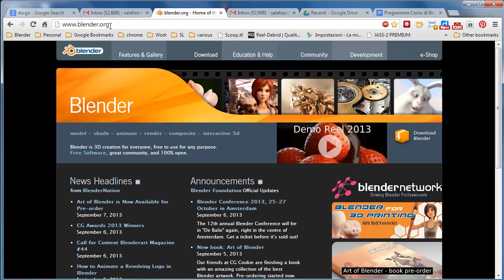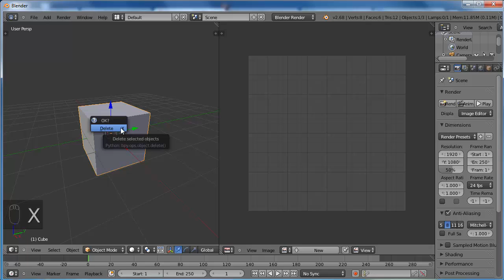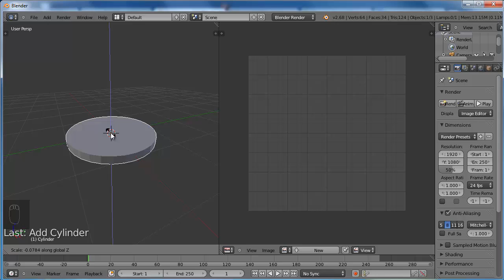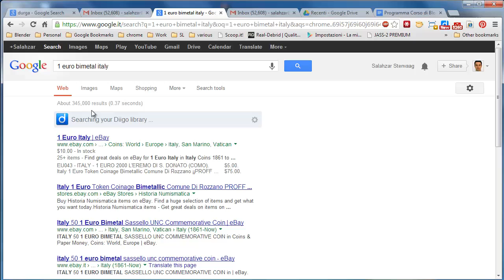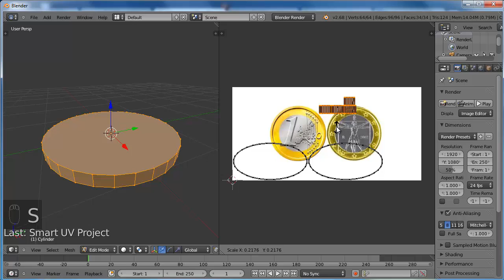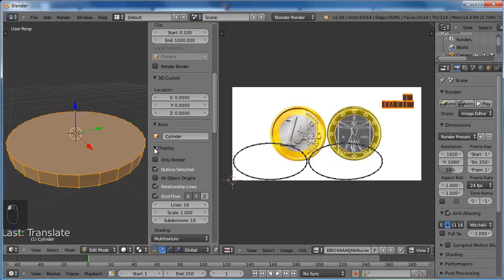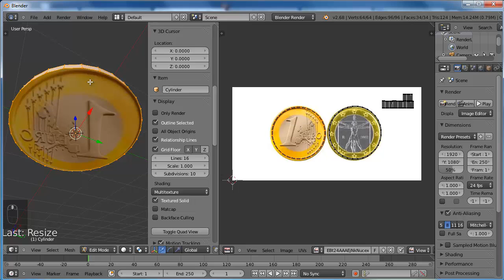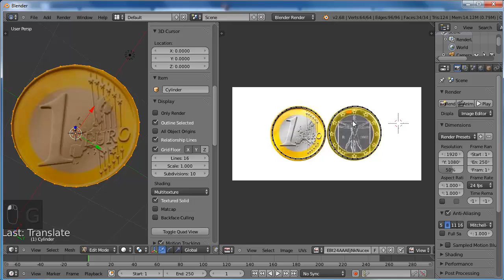moneta da un euro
primo incontro corso di Blender a Torino University, il programma lo trovate qui:

Il video mostra argomenti che sono di complessità intermedia, è consigliabile seguire se già non l'avete fatto dei tutorial di base come quelli indicati nel documento google doc per imparare tutti i tasti e i concetti base di Blender...

il testo di quanto viene spiegato a voce è presente nel documento di google drive.